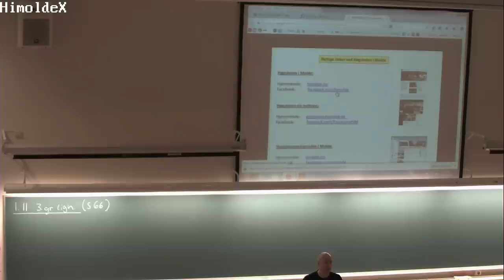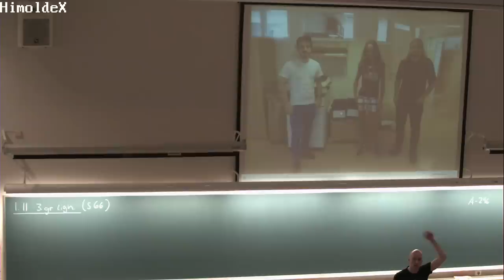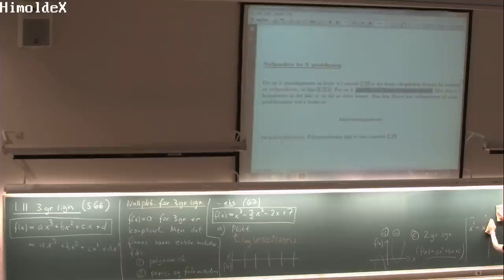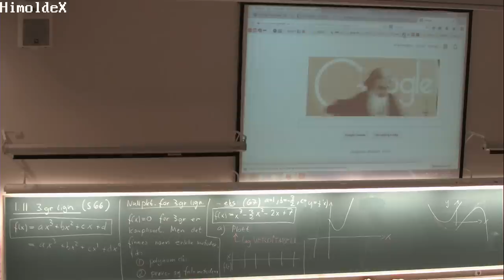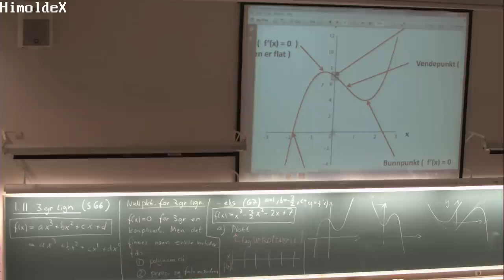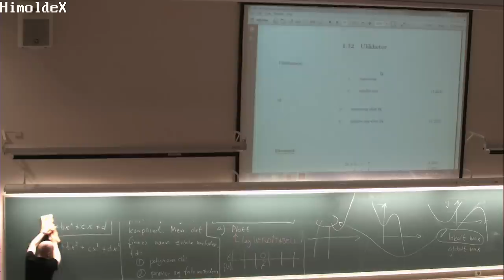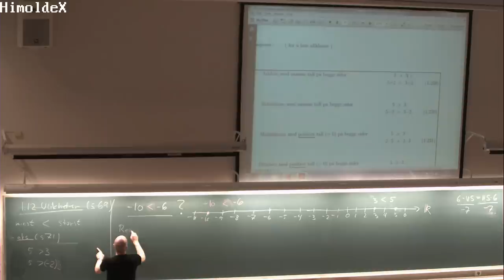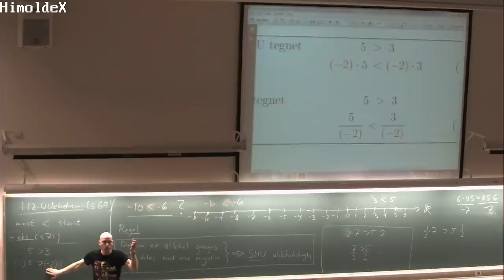01-F-11 Forelesning MAT100 (9. sept. 2014)